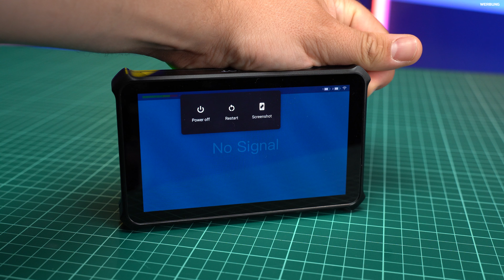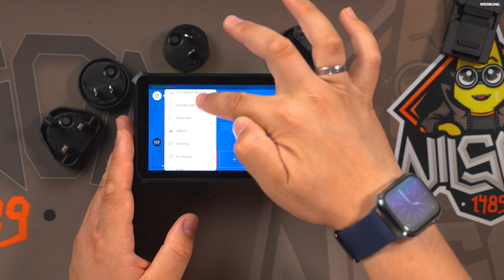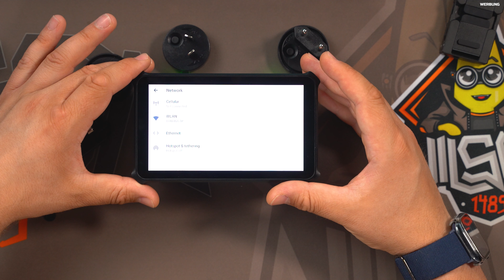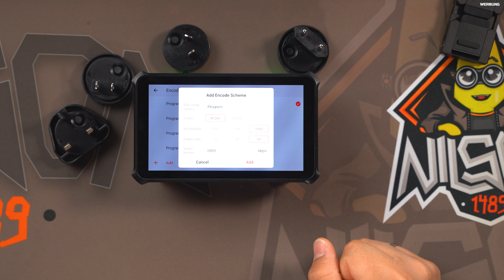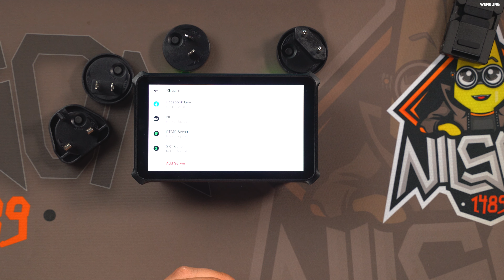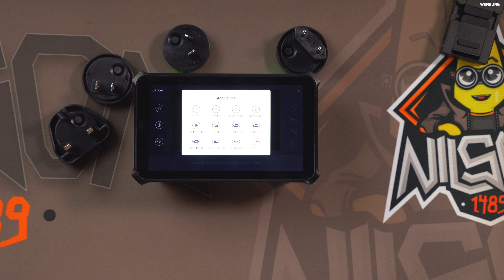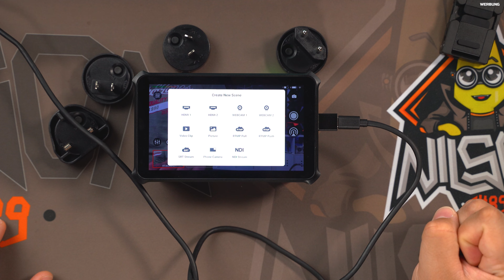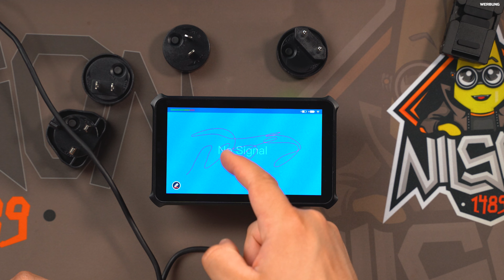All in ONE?! OBSBOT Talent für Streaming UND Produktion… (Review)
Mit dem OBSBOT Talent kommt eine All in One Multikamera Lösung zum Streamen und Aufnehmen.
Wir schauen uns das OBSBOT Talent einmal genau an und ich sage euch auch, was man damit machen kann und was nicht!

►EMPFEHLUNGEN◄

►MEINE PRODUKTE◄

►SOCIAL MEDIA◄